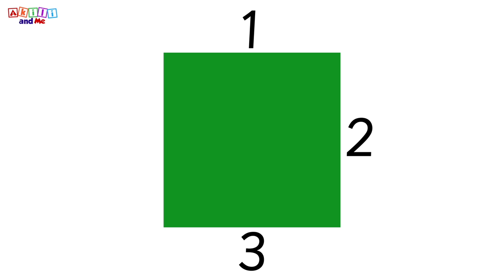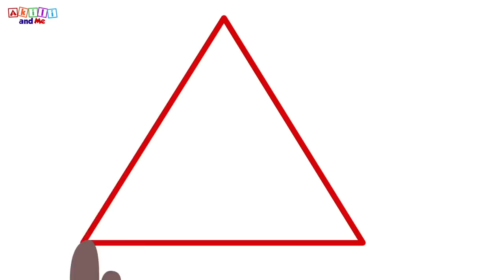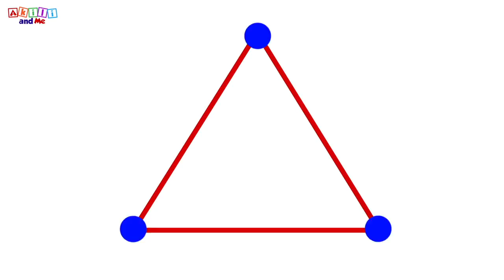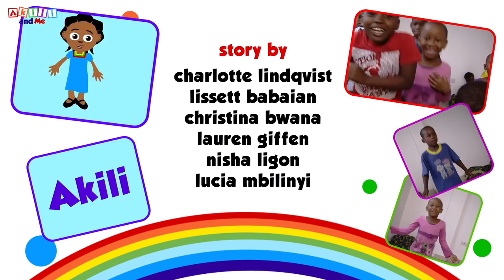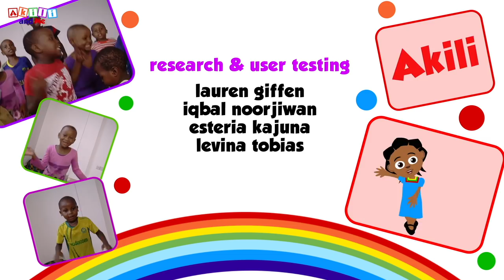Triangles, Squares, and More! | Learn Shapes with Akili and Me | Cartoons for Preschoolers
Help your child learn about basic shapes like triangle, squares and rectangles with this fun video from your favourite African cartoon show, Akili and Me!